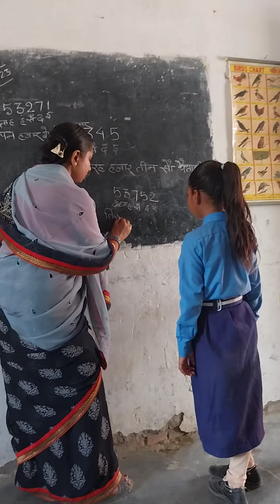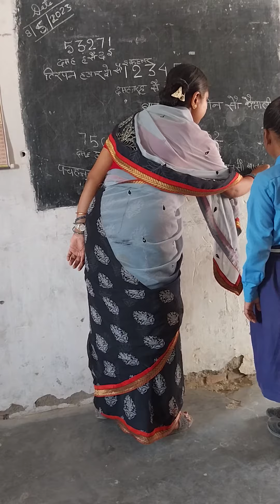8 May 2023